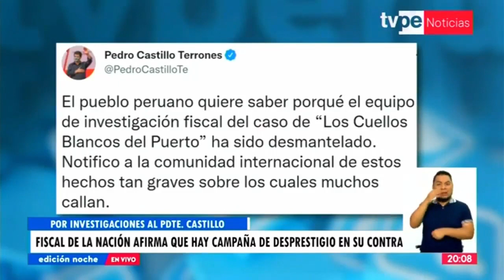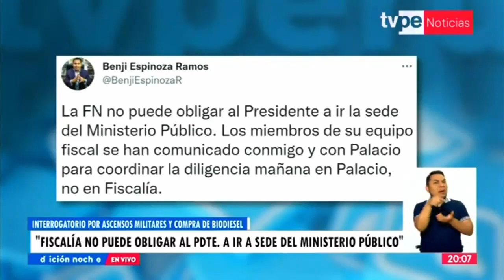Ministro del Interior impone a jefe de la Digimin para controlar equipo especial PNP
Bienvenido a nuestro canal. En este canal te informaremos sobre las noticias de la política, la actualidad mas relevantes del momento.